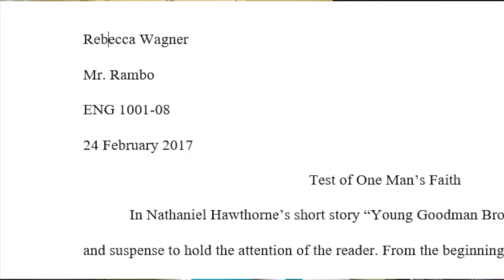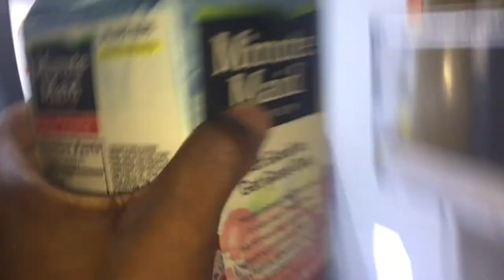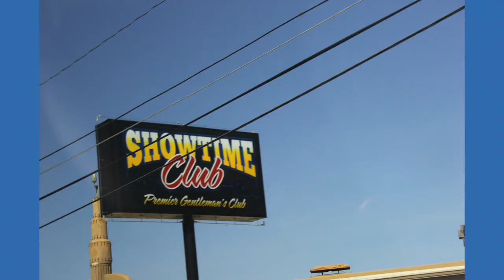a college visit vlog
This video is about a college tour/campus visit that I went to in Waco, Texas!! I Hope this video isn't extremely bad! New Video Coming Soon!!

-diondre